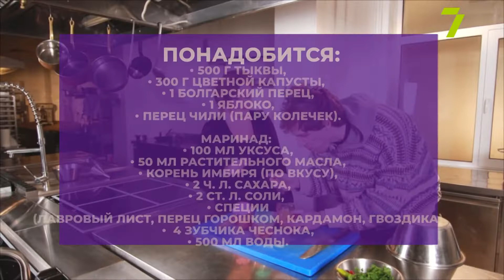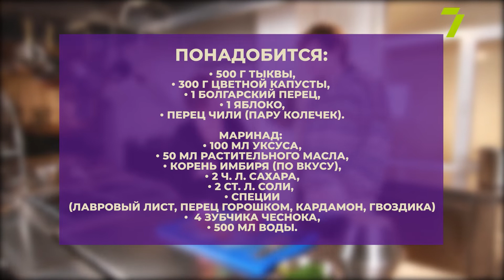С Нами Вкусно! Ольга Гвоздецкая, ведущая 7 канала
Понадобится:
– 500 г тыквы,
– 300 г цветной капусты,
– 1 болгарский перец,
– 1 яблоко,
– перец чили (пару колечек).
Маринад:
– 100 мл уксуса,
– 50 мл растительного масла,
– корень имбиря (по вкусу),
– специи (лавровый лист, перец горошком, кардамон, гвоздика)